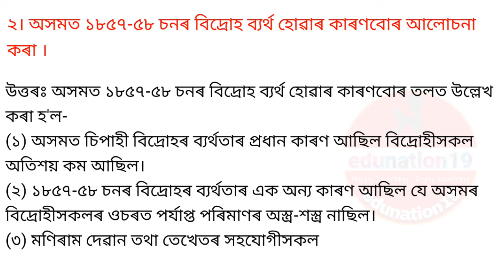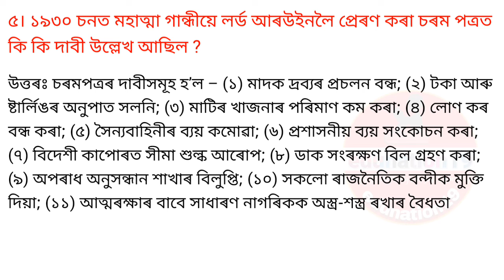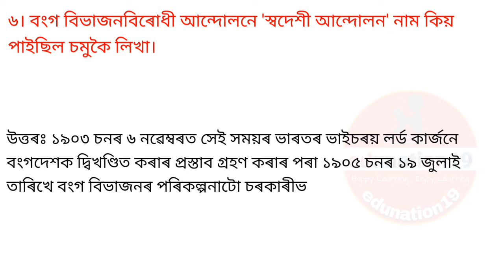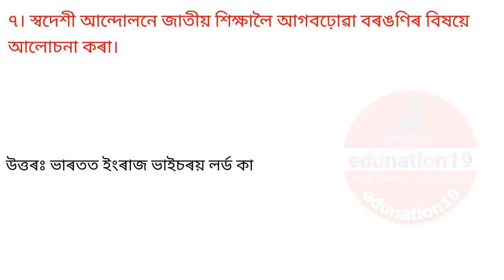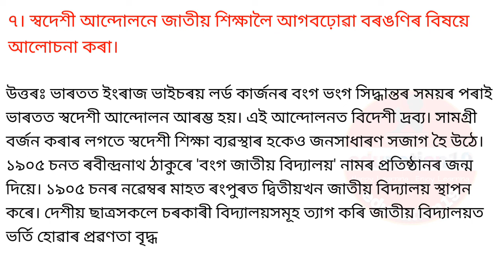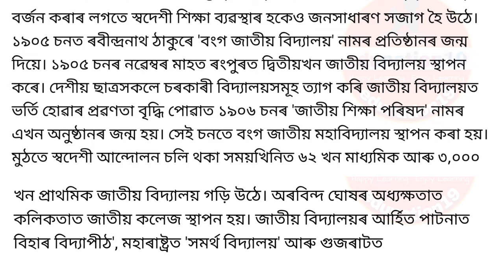Class 10 Social Science Important Question Answer for HSLC 2024 | Social Science HSLC 2024 SEBA